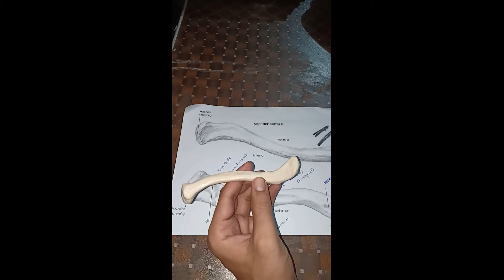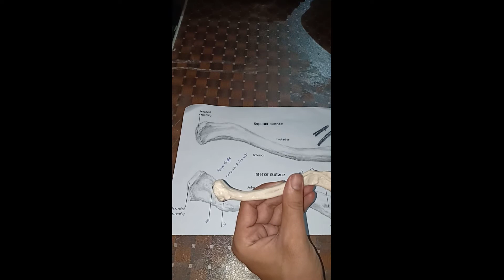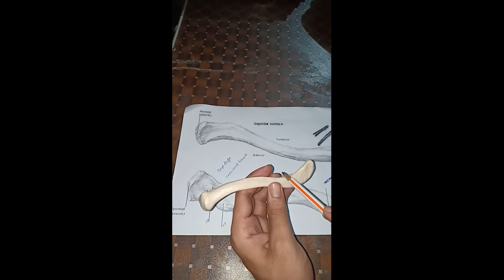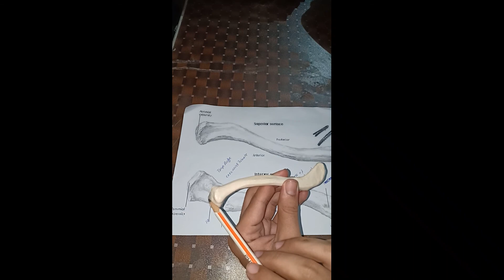Clavicle Bone || Anatomy || Bony Landmarks || Side determination || Dileep Kumar, PT || URDU || CMT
Dr Dileep Kumar (Physiotherapist)
DPT, MS-MSK, CSMT, COMC, MPPTA, FIDN, CDNP, CMT, Dip in BLS, Sports Training, Acupuncture
President CMT

H has demonstrated on Scapula bone with structures attaches on it , its applications and bony landmarks in short time , a quick review ..
For hands on workshops, events, courses and internships don't forget to visit CMT platforms

More watch